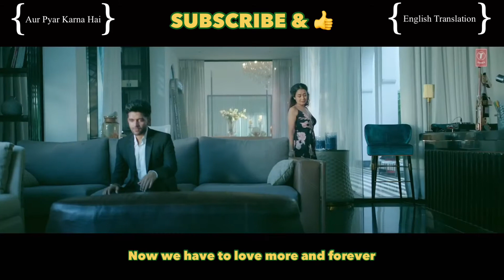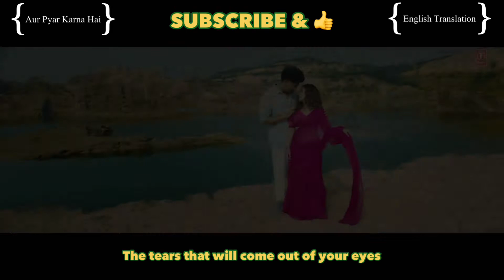Aur Pyar Karna Hai * To Do And Love * Lyrics English Translation